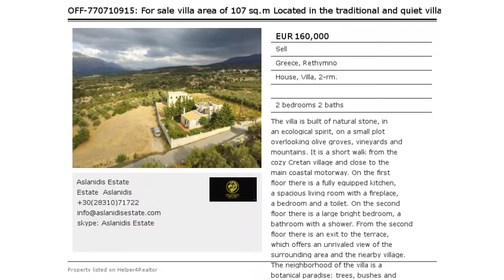Продается вилла общей площадью 107 кв. м., расположенная в традиционной и тихой деревне Ху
Продается вилла общей площадью 107 кв. м., расположенная в традиционной и тихой деревне Хумери. Вилла построена из природного камня, в экологическом духе, на небольшом участке с видом на оливковые рощи, виноградники и горы. Находится в нескольких минутах ходьбы от уютной критской деревни и недалеко от главной прибрежной автомагистрали. На первом этаже – полностью оборудованная кухня, просторная гостиная с камином, спальня и туалет. На втором этаже – большая светлая спальня, ванная комната с душевой кабиной. Со второго этажа предусмотрен выход на террасу, откуда открывается непревзойденный вид на окрестности и близлежащий поселок. Окрестности виллы – ботанический рай: деревья, кустарники и разные травы, многие из которых не встречаются больше нигде в мире. Расстояние до пляжа в поселке Панормо – 12 км., до города Ретимно – 24 км., до Ираклиона – 39 км., до ближайшего медицинского центра – 2 км., до порта – 28 км., до аэропорта – 50 км.